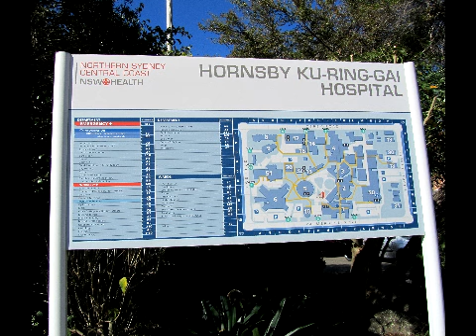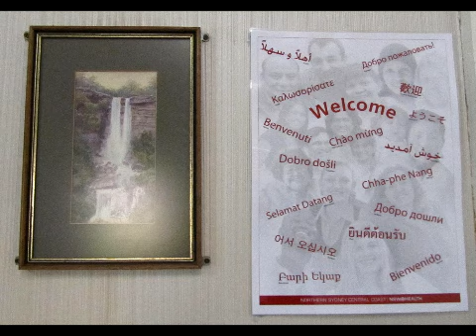George Collingridge & la kapelo de la malsanulejo en Hornsby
George Collingridge kreis Esperanto klubon en Gosford en 1908.